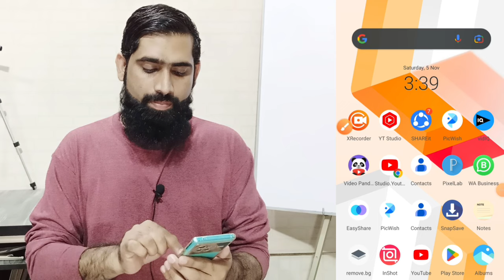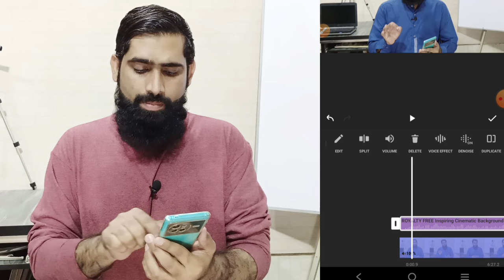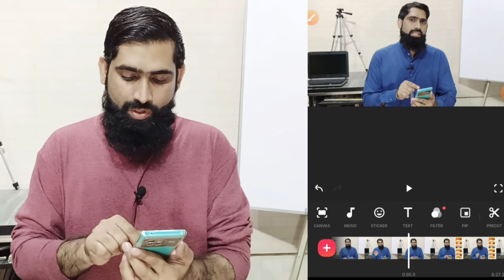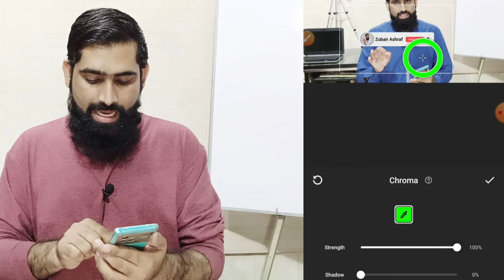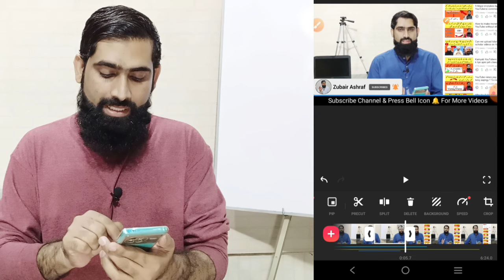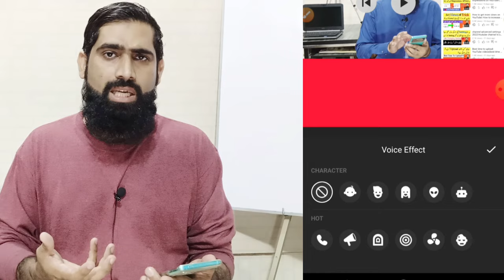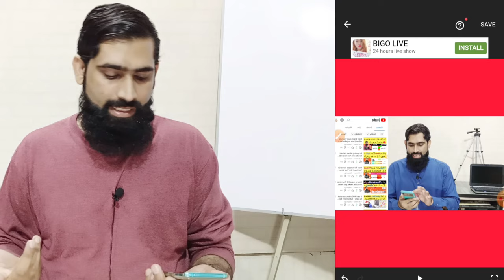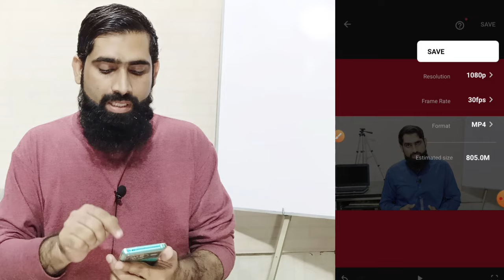Video edit kaise karen | how to edit video in inshot app | inshot tutorial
Is video mein apko btaunga k video edit kaise karen
Your searches 👇
How to edit video in inshot app
Inshot tutorial
how to add cinematic bars in inshot
tips and tricks for inshot
inshot video background change
inshot android
Learn video editing
Video editing
Video editing course
Video edit kaise hoti hai
Video edit kaise karte hain
Video edit kaise kare mobile mein
Video edit kaise kar sakte hain
Videoeditkaisekaren howtoeditvideoininshotapp inshot tutorial